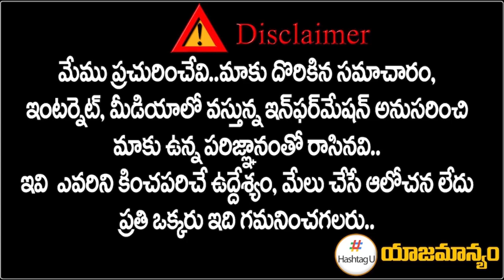కాంగ్రెస్ లో మరో వికెట్ ఔట్ ? || AICC Shocking Decision on Congress Senior Leaders || HashtagU